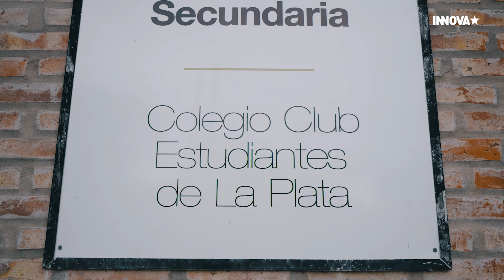CAPACITACIÓN DE NUTRICIÓN PARA JUGADORES JUVENILES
Como parte del convenio con la Universidad Católica de La Plata se acordó la realización de antropometrías completas a los jugadores de 7ma, 8va y 9na división y un ciclo de 3 charlas sobre conductas alimenticias.